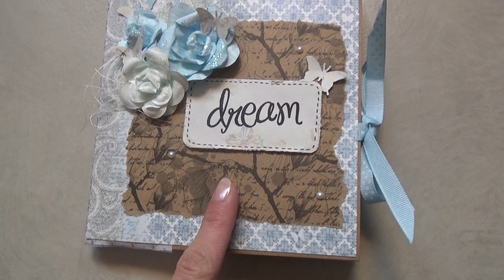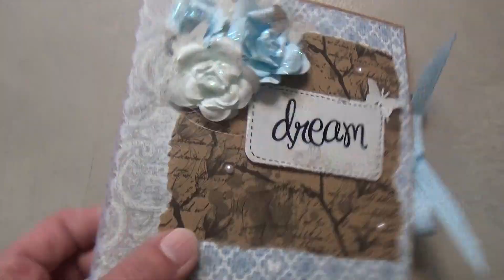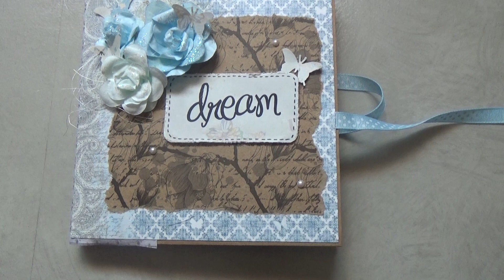MINI ALBUM : Dream "Combo craft et bleu"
Je vous retrouve avec une nouvelle vidéo sur mon mini album avec un combo craft et bleu, j'adore :)

Bon visionnage

Je vous fais des bisous, scrappez bien et à très vite

Tchao !

Cocciscrap